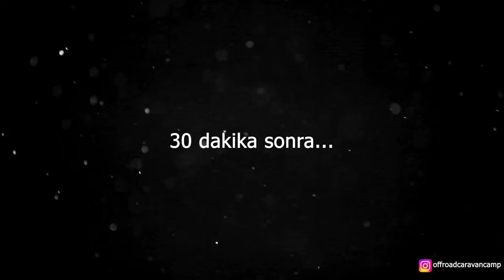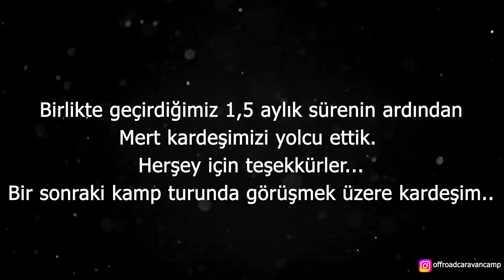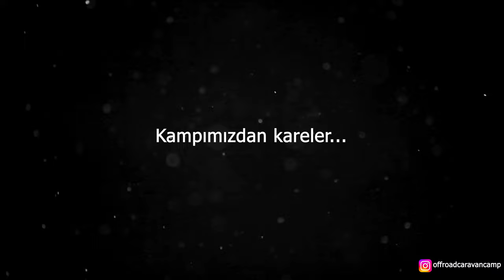KARAVANLA KOYDAN ÇIKAMADIK!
Merhabalar Arkadaşlar,

@OffRoadCaravanCamp diyerek başladığımız OffRoad Karavan kamp maceramıza Molla İbrahim Koyu Karavan Kampı ile devam ediyoruz. Koyun yolu oldukça bozuktu ve Mert arkadaşımız karavanla çıkamadı. Destek verdiğimiz nadir noktalardan oldu.

Üç gün kalırız diye yola çıktığımız bu koyda tam 6 gün kaldık. Çünkü o kadar sakin ve sessiz bir noktaydı ki ve üçüncü kez orada bulunmamıza rağmen kendimizi tamamen izole etme fırsatı bulduk.

Her sezon rotamız bu doğrultu da olduğunda muhakkak uğradığımız yerlerden oldu ve her zaman da olacak.

Google Haritalar'da Kargılı Limanı etiketi olmasına rağmen sonrasında oranın sakinlerinden öğrendiğimize göre ismi Molla İbrahim Koyu'ymuş.

Hadi gelin şimdi yaşadıklarımıza birlikte göz atalım.

İyi seyirler.